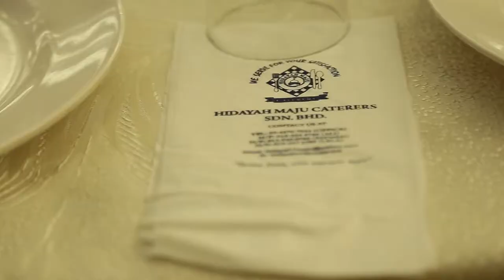Wedding: Nazeem & Noorul wedding